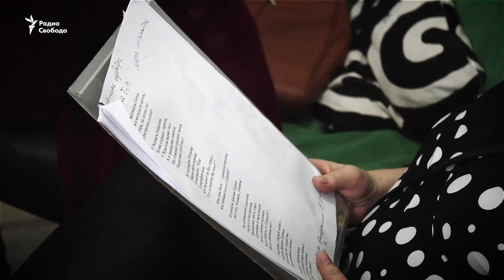Актриса из Серова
Бухгалтер из уральского города приезжает в Петербург в поисках актерского счастья. Фильм Марьям Махиевой